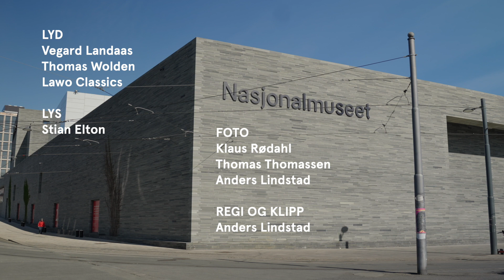Franz Schubert: Death and the Maiden, Andante con moto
We had such an amazing time recording Schubert's Death and the Maiden in the National Museum right before it opened in 2022.

The Museum has incredible paintings like Christian Krohg's "Sick Girl", which we feel gave an extra dimension to filming this masterpiece by Franz Schubert.

All thanks to Anders Lindstad in Peiling AS, Vegard Landaas and Thomas Wolden in LAWO Classics, NRKs Hovedscenen and of course the National Museum.

Arvid Engegård and Johanne Haugland, violins
Juliet Jopling, viola
Jan Clemens Carlsen, cello